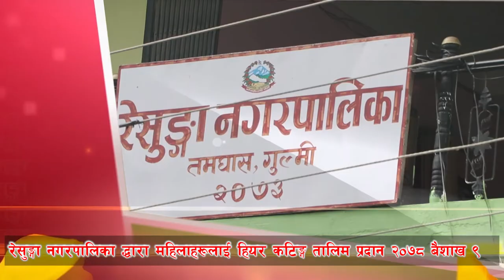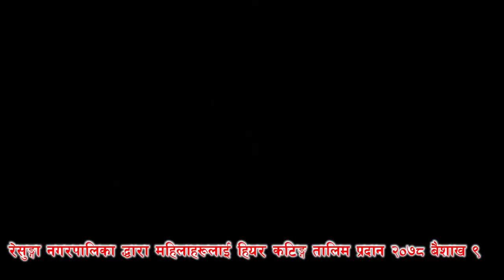hamro resunga गुल्मीको रेसुङ्गा नगरपालिकाद्धारा महिलाहरुलाई हियर कटिङ्ग तालिम प्रदान